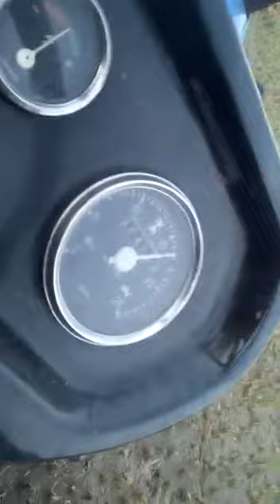Rocket model paddy thersher model2018.New Harjendar agro. 7009719025